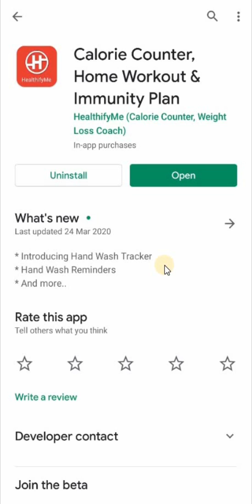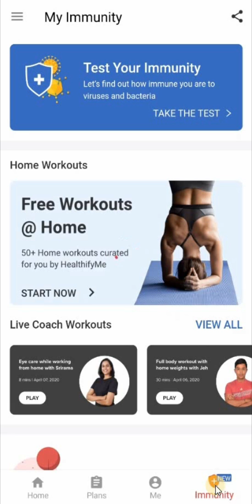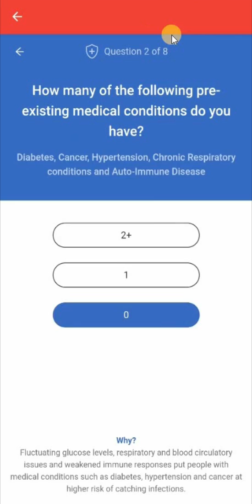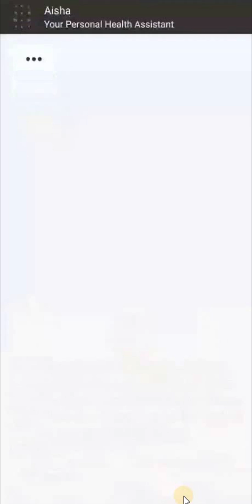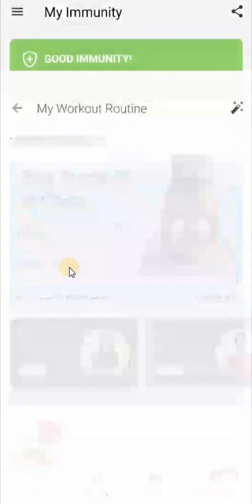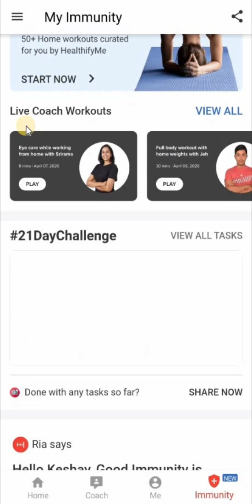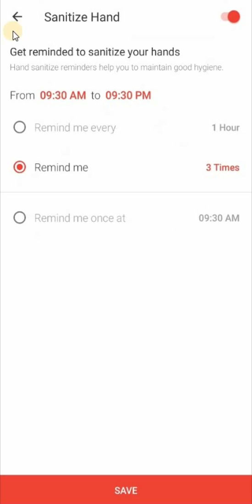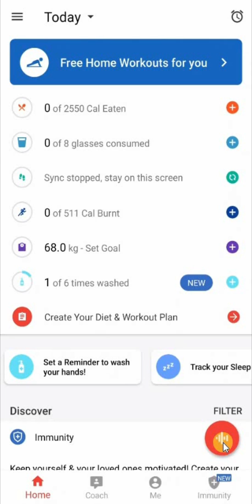How to use healthifyme app in hindi | Calorie Counter, Home Workout & Immunity Plan | Refer Code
Aaj mein aapko HealthifyMe (Calorie Counter, Weight Loss Coach)Health & Fitness App ke baare me batane wala hu. Kaise aap HealthifyMe App ko use leke Calorie Counter, Home Workout & Immunity Plan kar sakte hai. Agar aap ye jaan na chate hai tho ye video last tak dekhte rahiye.

Binomo Trading App Se Money Kaise Earn Kare? (Best Video)